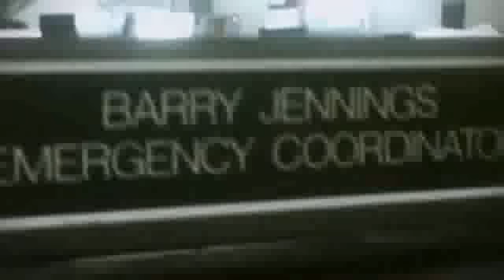Collapses - Barry Jennings WTC7 - Eye witness testimony